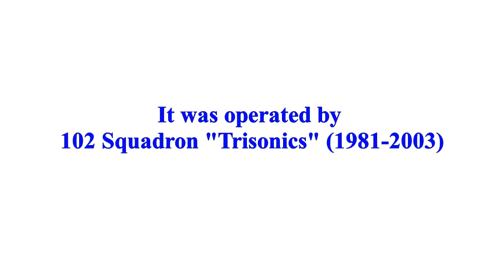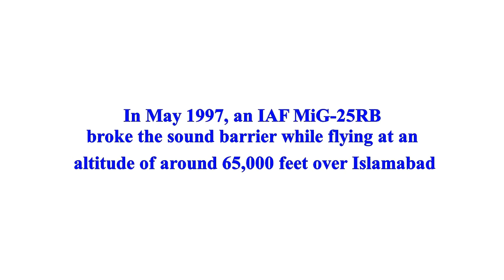INDIA'S FASTEST AIRCRAFT MIG 25 FOXBAT INDIAN AIR FORCE